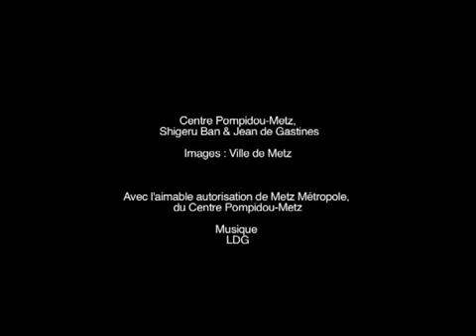Construction of the Centre Pompidou-Metz museum (Metz, France, 2006-2010)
The Centre Pompidou-Metz is a museum of modern and contemporary arts located in Metz, capital of Lorraine, France. It is a branch of Pompidou arts centre of Paris, and features temporary exhibitions from the large collection of the French National Museum of Modern Art, the largest European collection of 20th and 21st century arts. The museum is the largest temporary exhibition space outside Paris in France with 5,000 m2 (54,000 sq ft) divided between 3 galleries, a theatre, and an auditorium.

The first piece of the monument designed by Japanease architect Shigeru Ban was laid on November 7, 2006, and the building was inaugurated by French President Nicolas Sarkozy on May 12, 2010. The building is remarkable for its roof structure, one of the largest and most complex built to date, which was inspired by a Chinese hat found in Paris by Shigeru Ban.

Since its inauguration, the institution has became the most visited cultural venue in France outside Paris.

Credits:
Metz Metropole agglomeration community, Ville de Metz